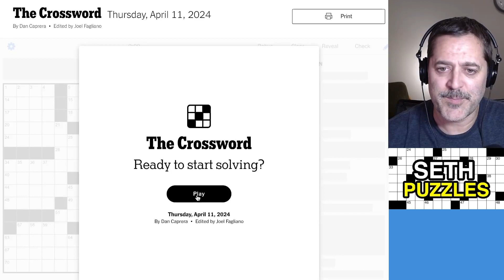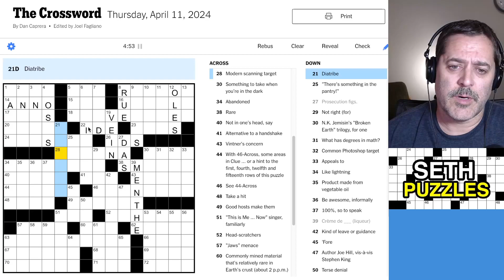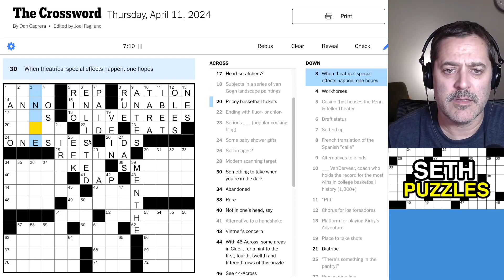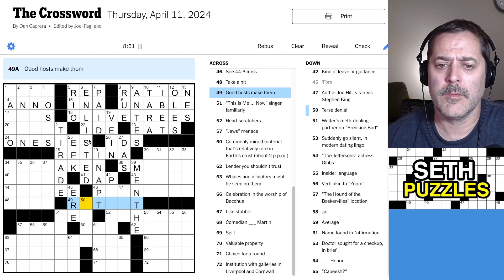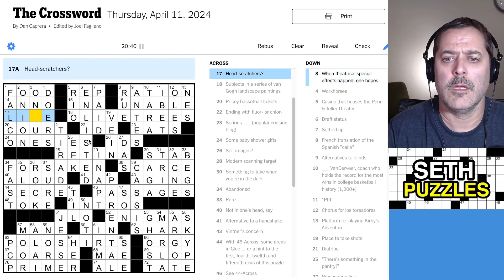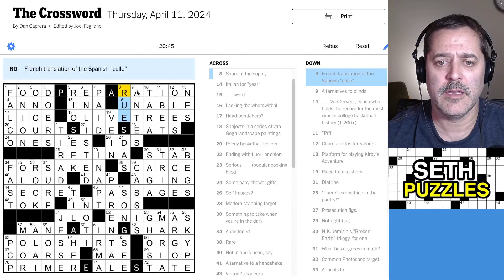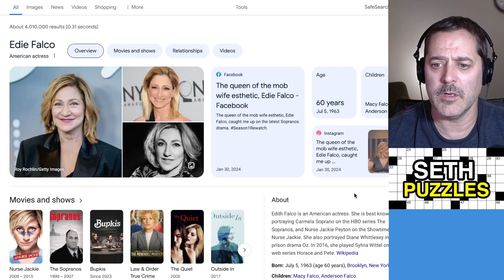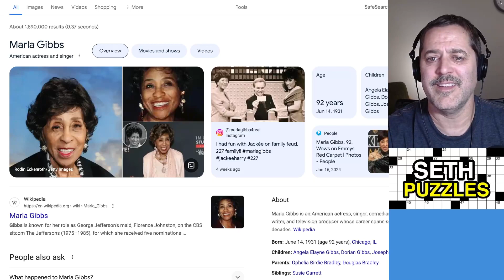April 11, 2024 (Thursday): "Gimme a CLUE!" New York Times Crossword Puzzle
Really great Thursday with a clever and well-executed theme. Not much wasted fill.